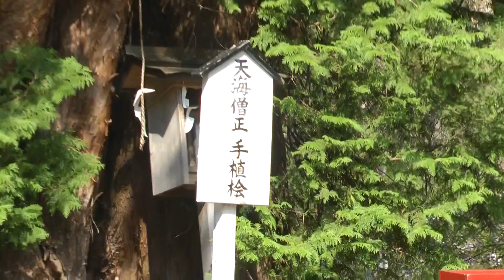薄墨桜の伊佐須美神社にて 00037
薄墨桜の伊佐須美神社にて
 飛竜乃藤ほか